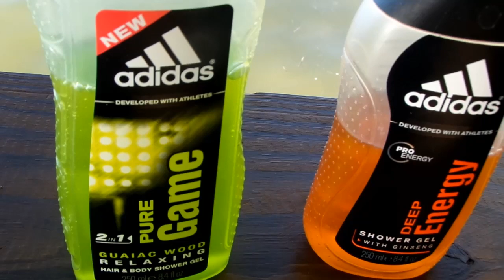Adidas Pure Game & Deep Energy - Shower Gel Review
Here is a review of two body wash products from Adidas. Tell us what you think.

Support if you like what we are doing.

THE TOOLS I USE MOST

All Clad Fry Pans
Schmidt Brothers Knives
Wood Cutting Board
Utility Tong
Hamilton Beach Stand Mixer

Panasonic Lumix G7
Samsung WB250F
Lighting Kit